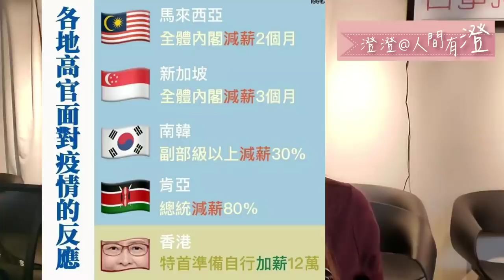媒體瘋狂抹黑政府隱藏咩大陰謀？青年背包竟藏大量武器？